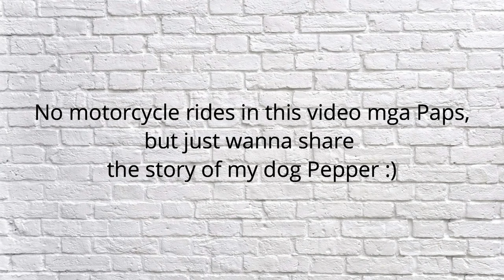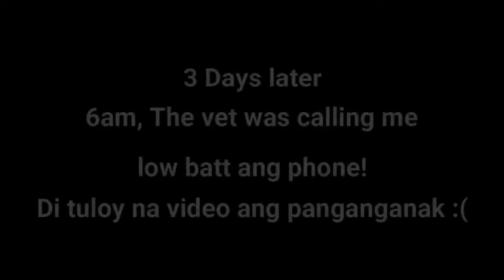NANGANAK NA!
Sorry, no video about rides today, just wanna share Miss Pepper's experience of being a new mother! Enjoy the video!
Nakakabit sa motor ang camera so technically Motovlog pa din eto hehehe :)

Title: Feel Good
Type of music: Tropical House
Mood: Happy / Holidays